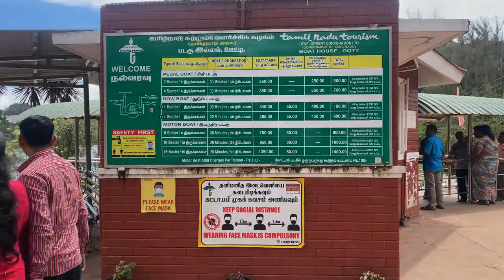Ooty Lake and Boat House